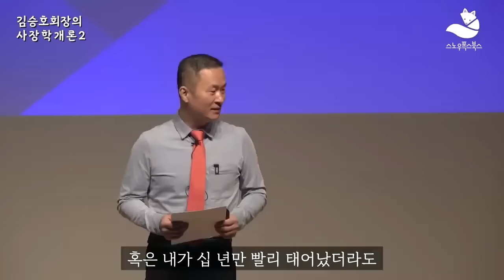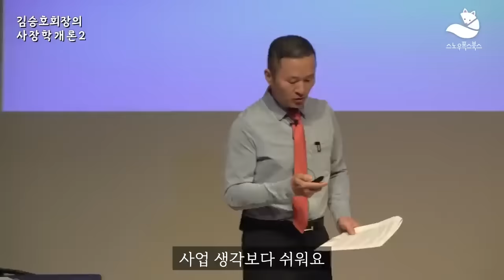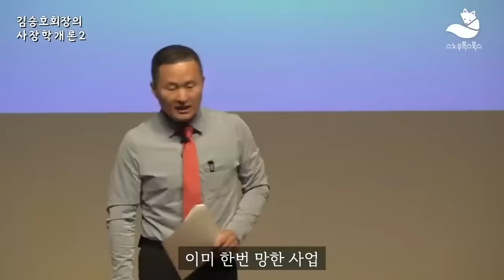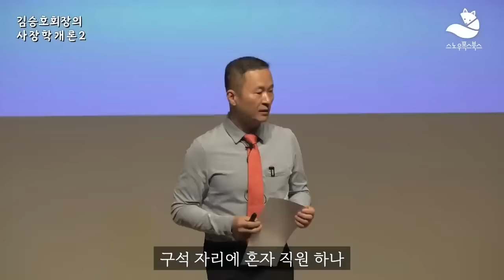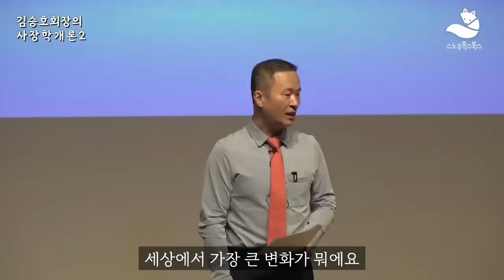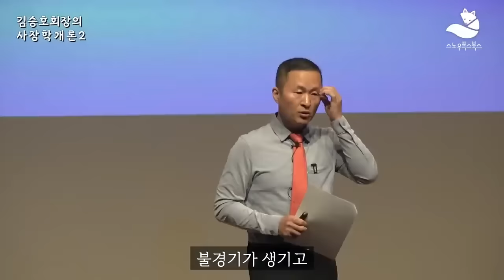이런 사람은 사업 못해요! 보는 순간 진정한 사장에 한 발 가까이 간다! I 사장학교에서만 알려주는 비밀 I 김승호 회장 I 사장학개론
[추천도서]  『사장학개론』 구매하기

[관련 주제 키워드]
출판 도서 회사 투자 부자
김승호회장 스노우폭스북스
자기계발 경제 경영 베스트셀러
부동산 재테크 주식 가상화폐